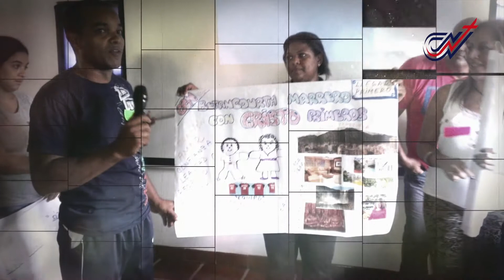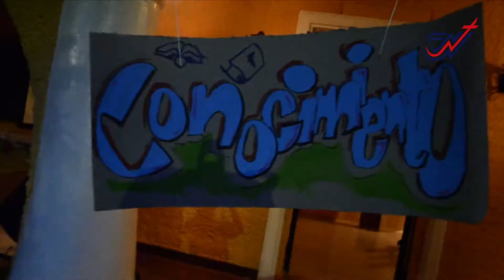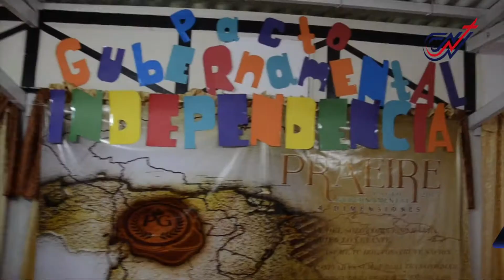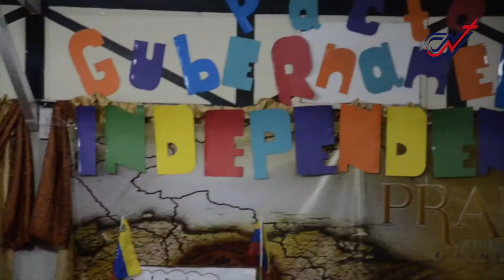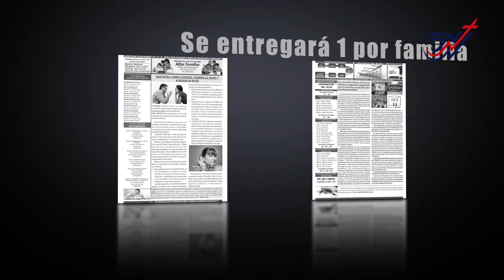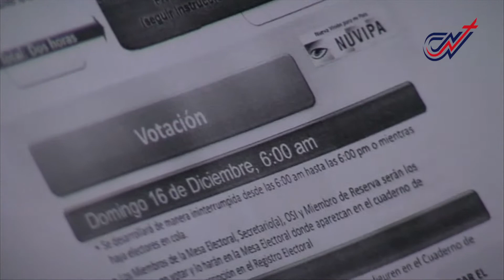Resumen Semanal 23 08 15